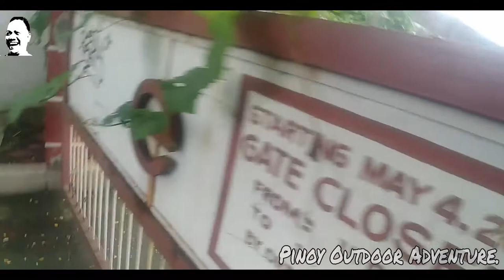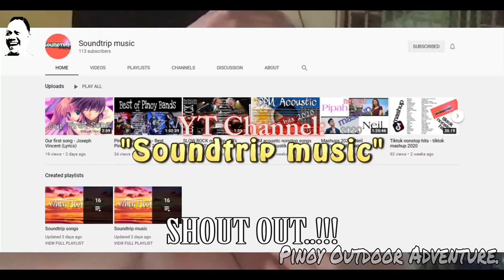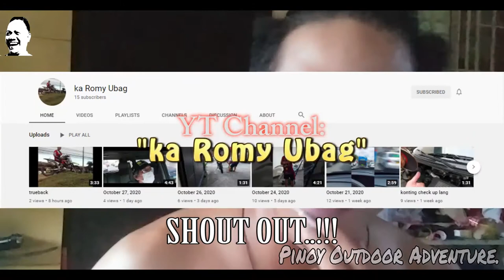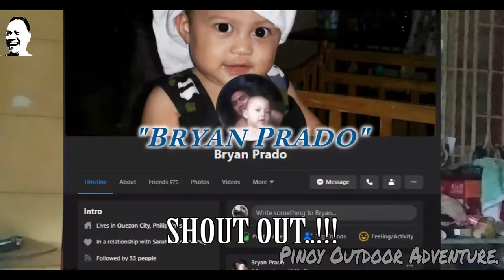LUMUTANG SA BUTING..!!! (AIRGUN FISHING) 10-12-2020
Ahahay..!!!
Magandang Gabi po sa lahat..
Pasensiya na at katatapos lang ng ating bagong vid..
Medyo bumabagal na Laptop ng "MAMAM KONG MADALDAL" kaya natagalan sa Rendering..
Well..
Eto na po at sabay sabay na tayong manood..
FISH ON!!!